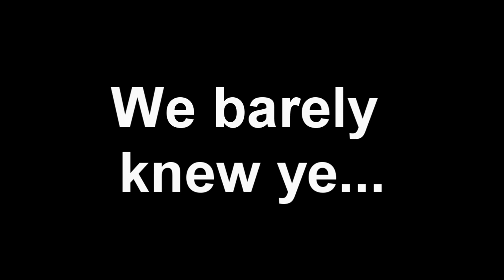Ode to Soul Geyser - Miss Ya Pal - Dark Souls II NG+